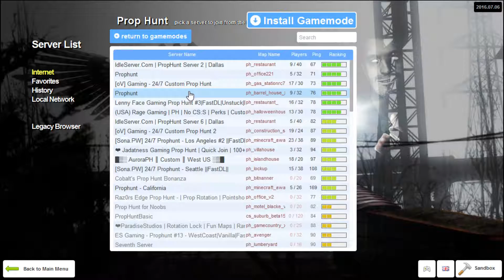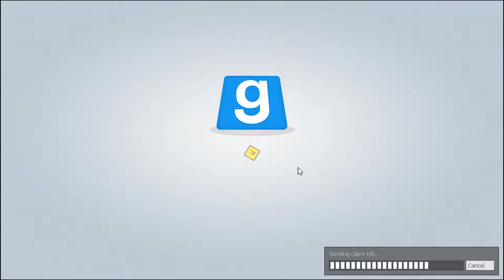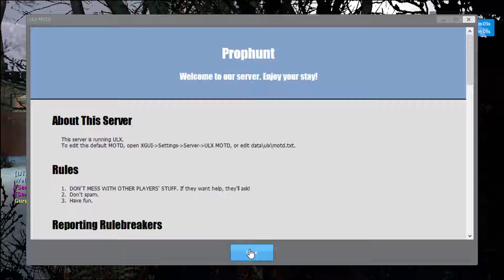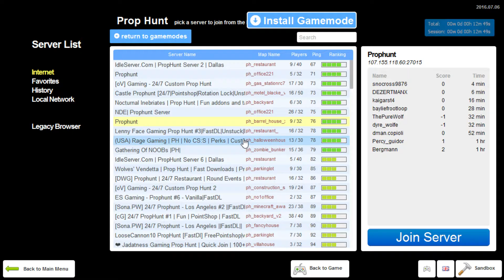Gmod-Ep#1: I'm Back!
Well, here I am... I've been gone for a while but I'm back and I am ready to continue recording and uploading.